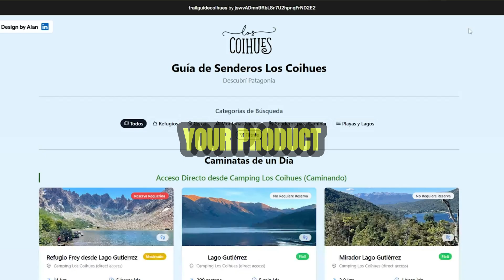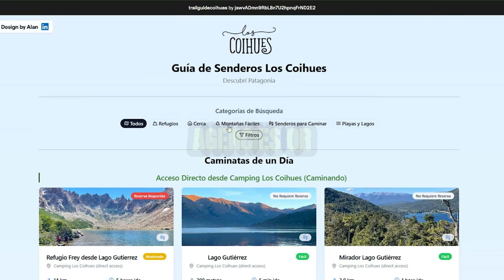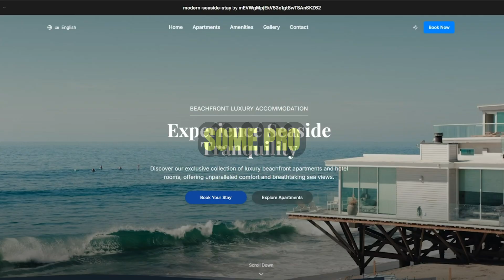Lovable Honest Review - Is It Actually Worth It? (MUST WATCH)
Learn Lovable Honest Review Is It Actually Worth It? (MUST WATCH) in this video.